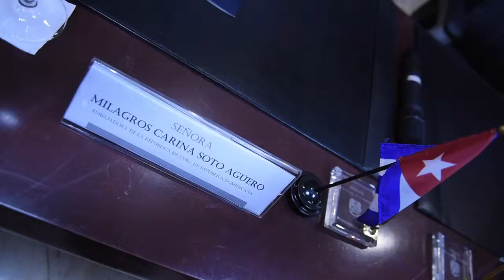FIRMA ACUERDO COOPERACION CON CUBA PRENSA - Medio Digital RD